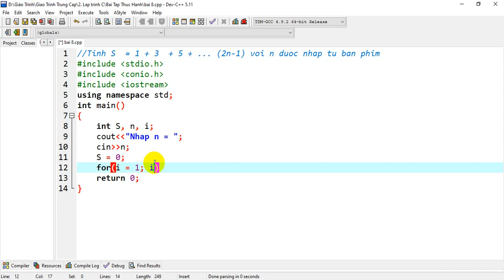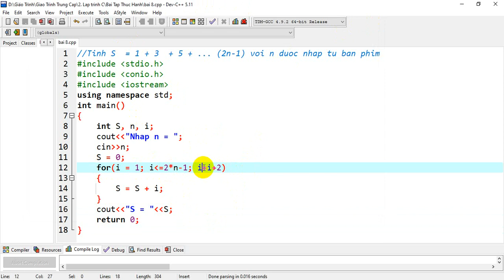Tính S = 1 + 3 + 5 + ... (2n-1) với n được nhập từ bàn phím. Lập trình căn bản C